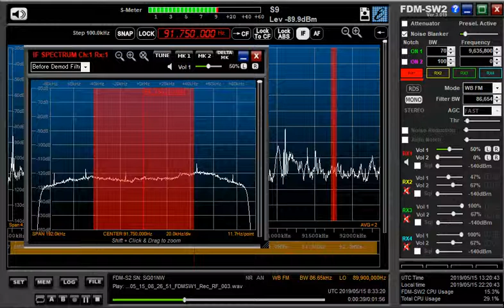91 75 MHz May 15,2019 0828 UTC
8elements YAGI